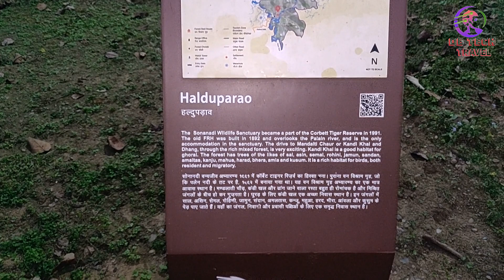Haldhuparo FRH (Forest Rest House) Detailed Review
Hello Friends,

This is my latest trip to Halduparao FRH(Forest rest house) where i am exploring this new and untouched zone.  In this trip i am going to share the details of flora and fauna of this zone. We will review the landscape and facilities in FRH.

Halduparao FRH built in 1892 is located at a distance of 50km from Kotdwara. The entry is through Vatanvasa gate followed by a 10 km drive on a forest road. It is located on the right bank of Palain river at an elevation of 385m, giving visitors a panoramic view for the river and the forests nearby. The FRH is over 100 years old. However the new building has been build for tourist to stay. The wilderness of entire location is awesome. The Palain (Sonanadi/ Golden river) river flows just near to FRH. The small watch tower at FRH premises gives you complete eye view of river. You can see most of animals drinking, gazing, playing around Palain (Sonanadi/Golden) river.

How to Reach: Firstly you have to reach Kotdwar city, which is well connected with road and Train network from all major stations including national capital Delhi. The Gypsy is mandatory to reach Halduparao FRH, however you can take your own vehicle till Vatanvasa Gate and park at entry gate. Gypsy (Jeeps) are provided for transfer and jungle safari from Kotdwar city.

Video Highlights
🔥 Halduparao FRH 🔥 Introduction
🔥 Halduparao FRH 🔥 New FRH Facilities
🔥 Halduparao FRH 🔥 Old FRH Review
🔥 Halduparao FRH 🔥 Campus tour
🔥 Halduparao FRH 🔥 Problems in FRH